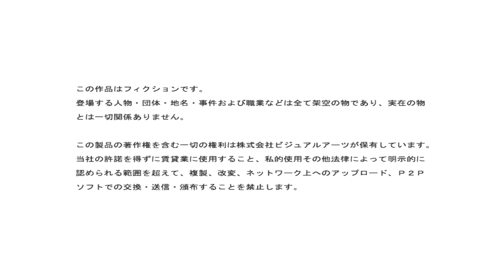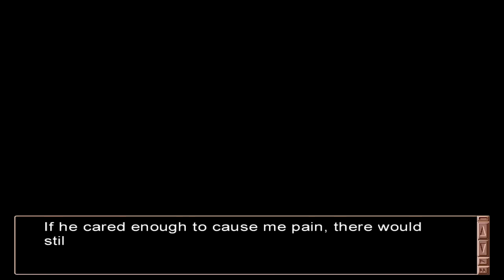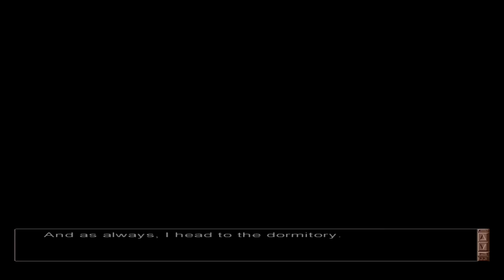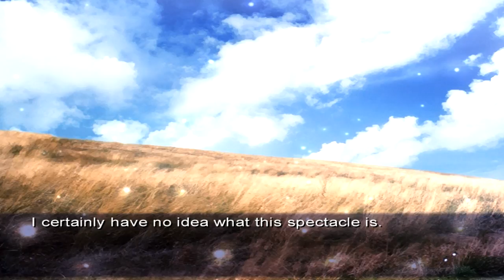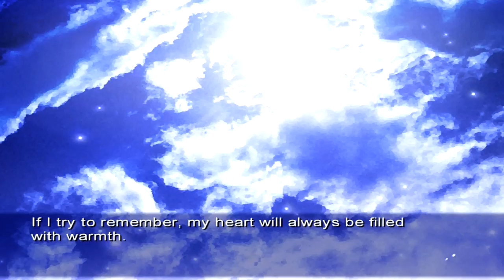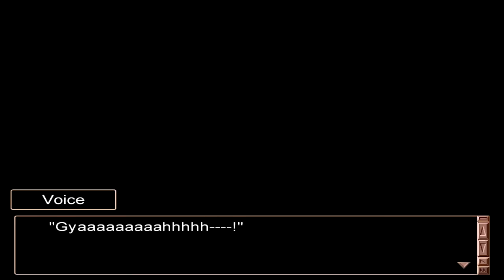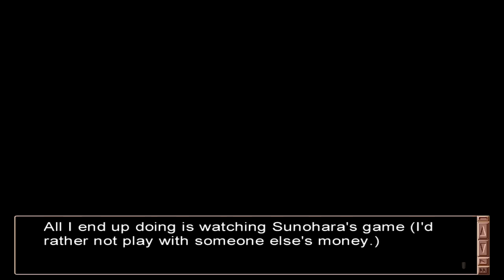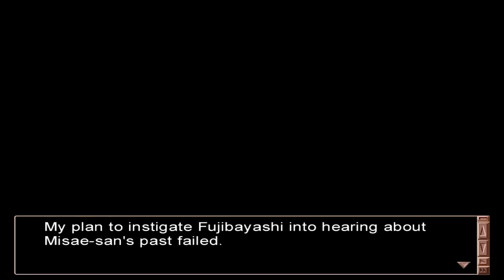Clannad (Misae Route Attempt #1) - Full Game Playthrough (No Commentary)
Please note that any cross-fades in the video are cuts in the recording.

» Game Description (Wikipedia):
Clannad is a drama and romance visual novel in which the player assumes the role of Tomoya Okazaki. Much of its gameplay is spent on reading the story's narrative and dialogue. Clannad follows a branching plot line with multiple endings; depending on the decisions that the player makes during the game, the plot will progress in a specific direction. There are six main plot lines that the player will have the chance to experience, five which are initially available. Throughout gameplay, the player is given multiple options to choose from, and text progression pauses at these points until a choice is made.